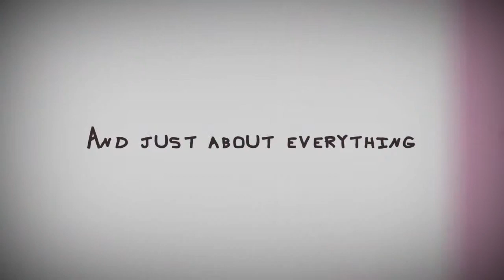GOD-DAMNED MOTHS - 23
Hello future grandchildren, in this entry I shall discuss in a calm and collected manner the interesting and slightly frustrating aspects of science knowledge this day in age, and their relations to moths (AKA Demon-bugs)